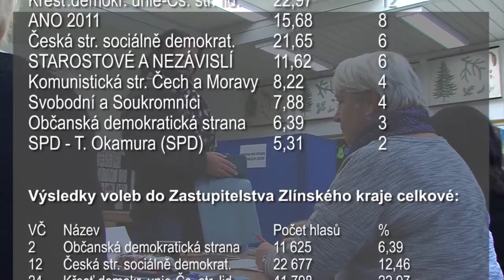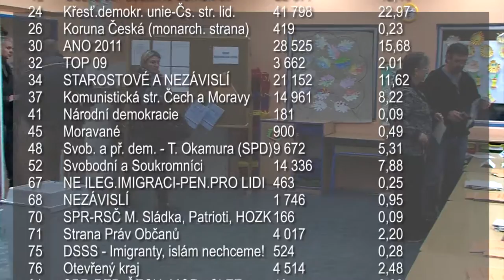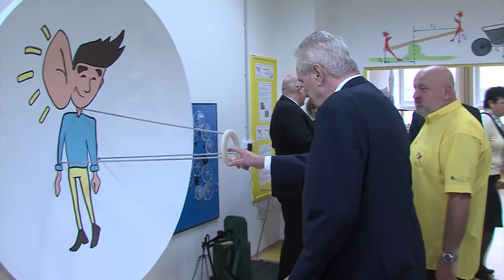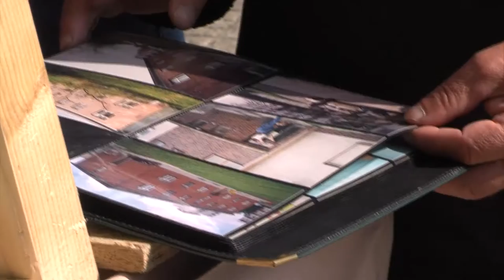Zpravodajství 11. 10. 2016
Výsledky voleb do ZZK
Návštěva prezidenta Zemana v Otrokovicích
25 let Charity - akce na náměstí